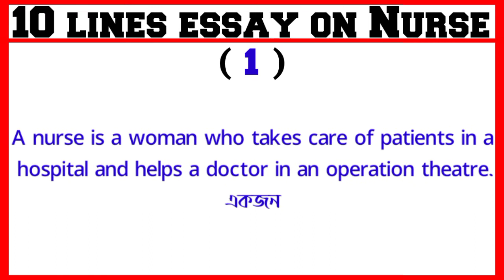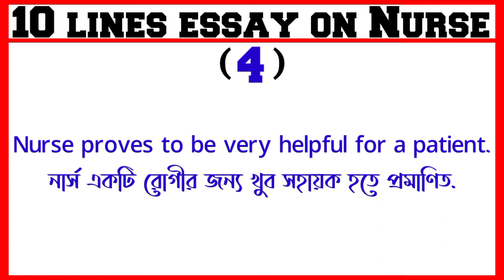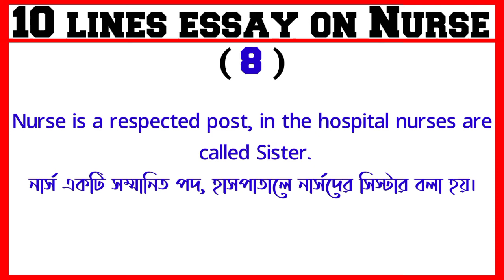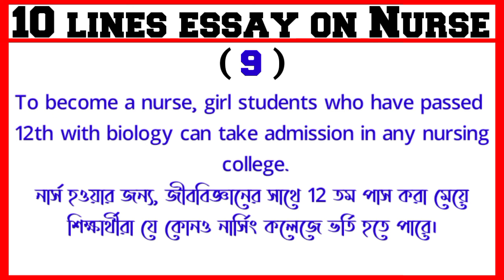Nurse Essay in English 10 Lines || Short Essay on Nurse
Learn to Write an Essay on Nurse in English

•  Essay on Nurse in English
•  Short Essay on Nurse
•  10 Lines Essay on Nurse

Thankyou 🙂